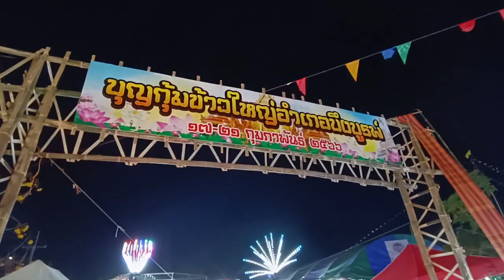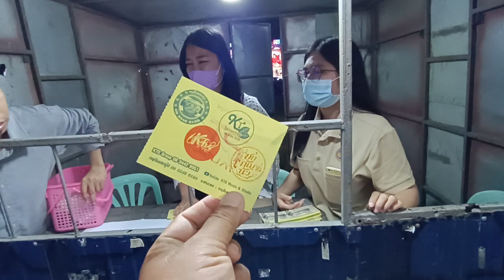สาวน้อยเพชรบ้านแพง อ.บึงบูรพ์ จ.ศรีสะเกษ